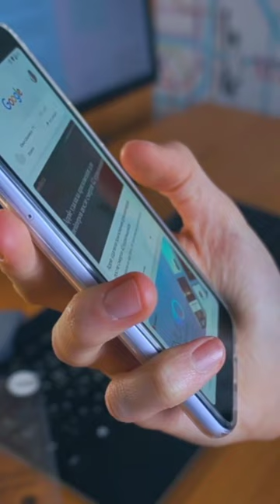রাক্ষুসে সাকার মাছ